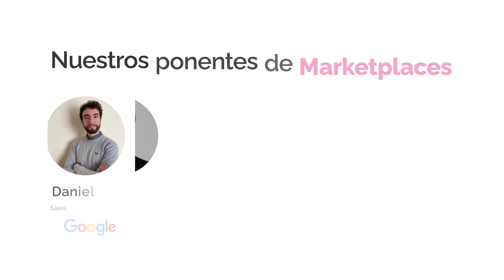👉📍MARKETPLACES: Un nuevo horizonte para el Black Friday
En este evento, se darán cita los principales players de las Redes Sociales y los Marketplaces compartiendo su visión del Social Commerce, los Marketplaces y cómo el Black Friday se ve influido por esto y por los nuevos hábitos de consumo.